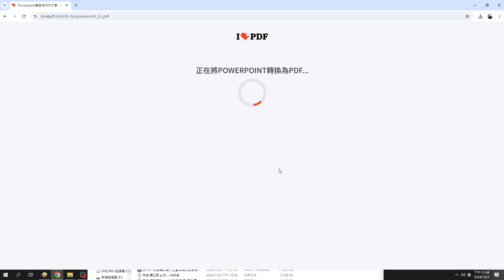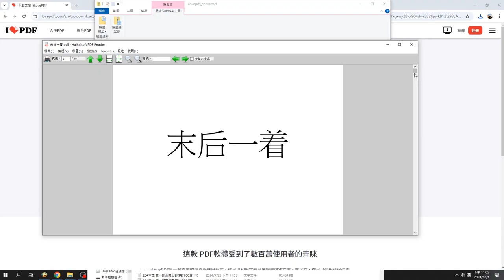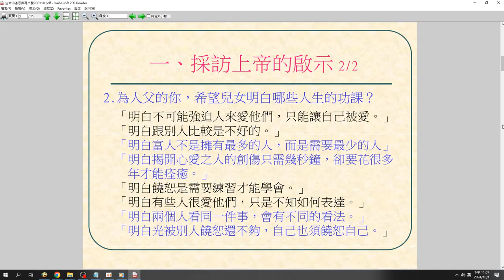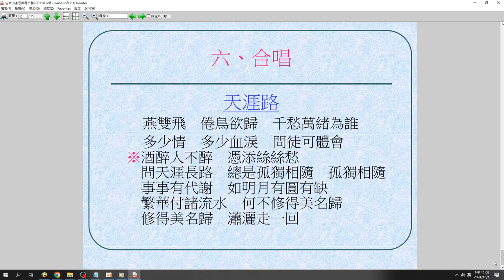ilovepdf powerpoint to pdf 投影片轉PDF檔研究 錄製 2024 10 01觀看ppt檔例子--生命的省思與再出發